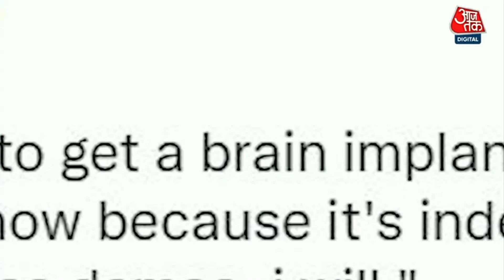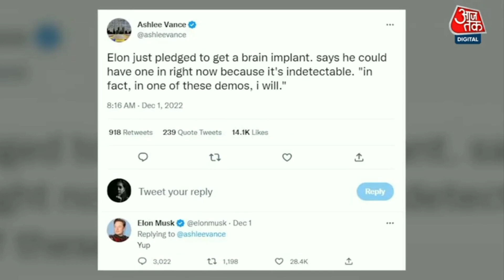666 चिप दिमाग में लगगी । सबसे बड़ा कानून।भविष्यवाणी हुई पुरी।god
666 चिप दिमाग में लगगी । सबसे बड़ा कानून।भविष्यवाणी हुई पुरी।god jesus ‎@LahuKaPyala

हमारे भाई-बहनों की मदद के लिए आगे आए। और अपना योगदान दे।
Note : This is not prophet bajinder Singh ministry
             Account and  QR code. My personal  masih
             charity foundation.

SBI BANK
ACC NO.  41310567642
IFSC .       SBIN0030486

मुझे प्रभु यीशु मसीह के वचन और प्रभु से उनके रहस्यों को बताने के लिए, जो मेरे लिए काम करते है मैं वीडियो के माध्यम से आपके साथ साझा करना चाहता हूं, आप है कि  मेरा समर्थन करेंगे

666 चिप दिमाग में लगगी । सबसे बड़ा कानून।भविष्यवाणी हुई पुरी।
prophet bajinder Singh Punjab
Punjab Jalandhar church prayer meeting
Sunday anointing oil prayer meeting
ab application se kar sakte ho bajendra ji se baat
Sunday prayer meeting live Bajinder ji
online prayer meeting live Bajinder ji

video credit

# prophet ji की भविष्यवाणी हुई पुरी